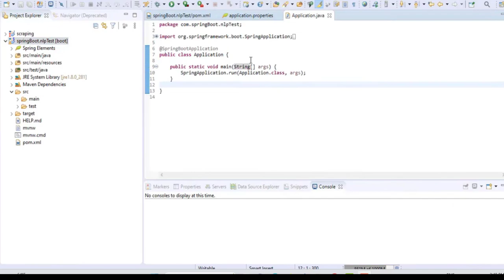string can not be resolved to a type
strings can not be resolved to a type
advanced java